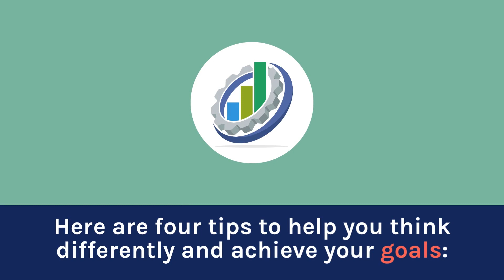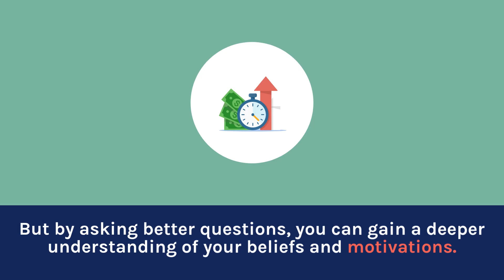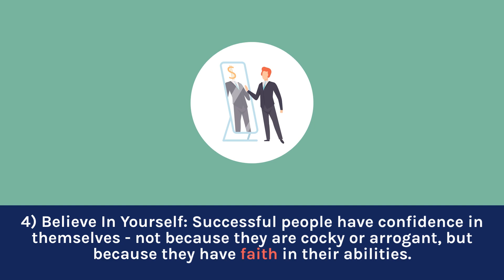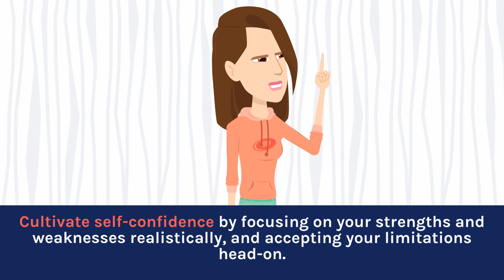How Rich People Think: A Look Into Their Secret To Success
If you want to be rich, then this video is for you. Discover the secret to success and how people who have a lot of money live their lives differently.